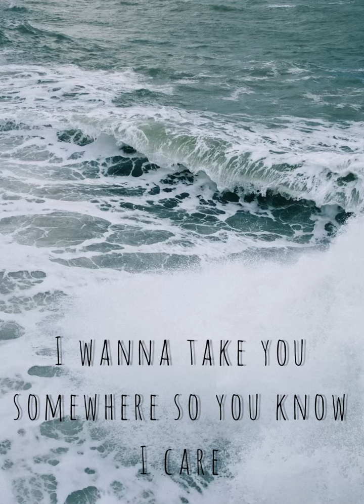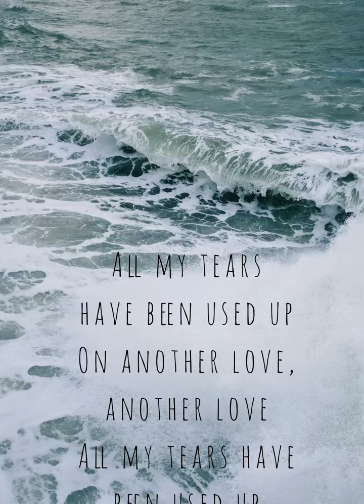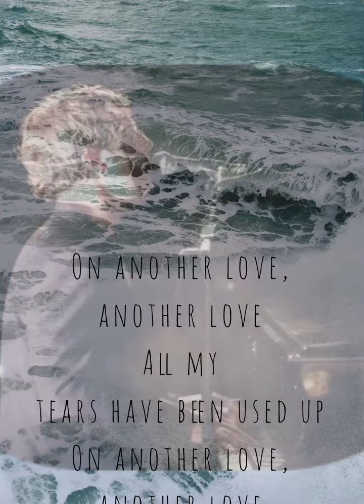Another Love - Tom Odell (lyrics)